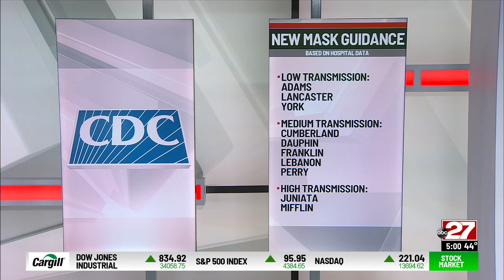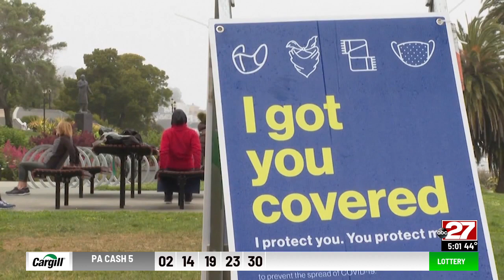CDC eases mask guidelines for many Americans, Pa. prepared to move on